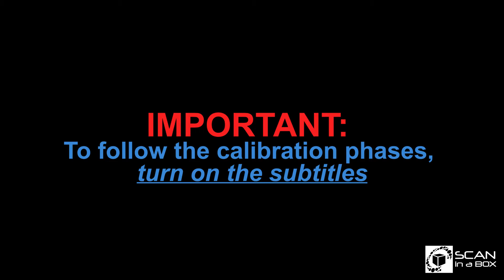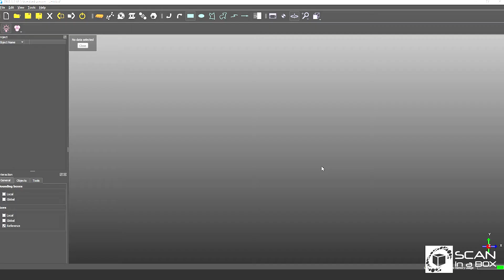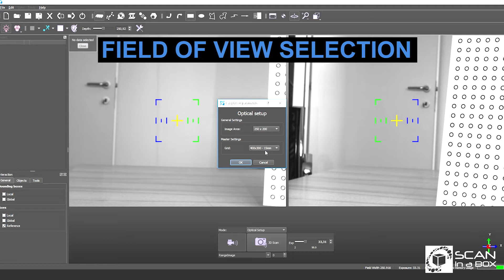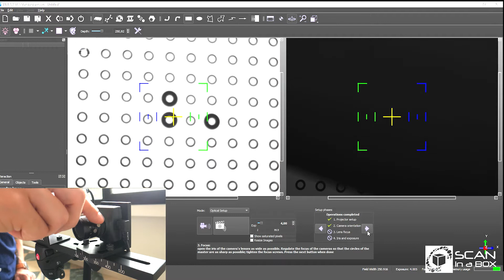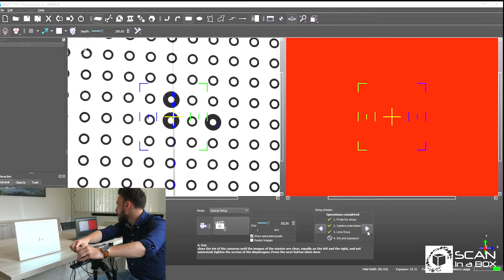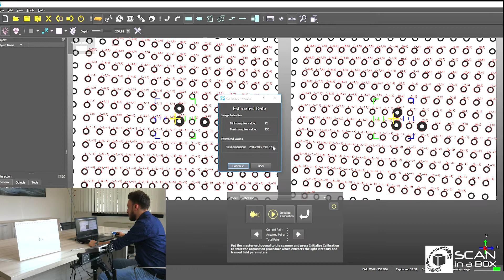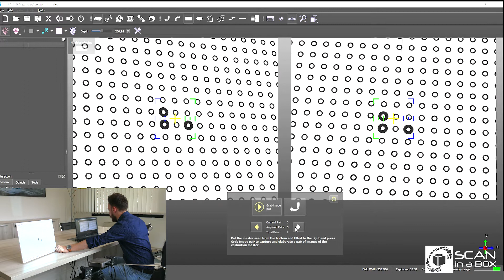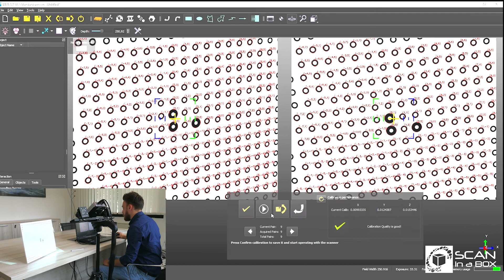SCAN IN A BOX - How to calibrate a 3D scanner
HOW TO DO A CALIBRATION PROCEDURE:

IMPORTANT: To follow the calibration phases, turn on the subtitles

To configure a new Field of View allows to optimize the scanner performance in order to scan at best the specific object that will be digitized.
This video is about how to set up the medium Field of View of 250*200 mm, which is the most versatile.

MISSION:
Scan in a Box's user friendliness is ideal to consolidate the 3D culture in the industry, where sometimes it is absent or faulty. Open Technologies Srl goal is to get this technology into schools and universities, into training workshops and into any activity related to the use of 3D tech in design and arts, model building and leisure, for makers and enthusiasts looking for fast solutions and to satisfy their curiosity.